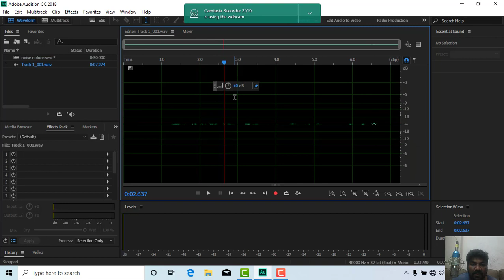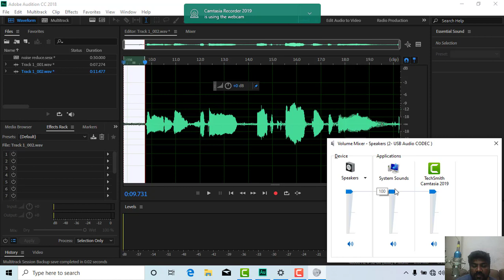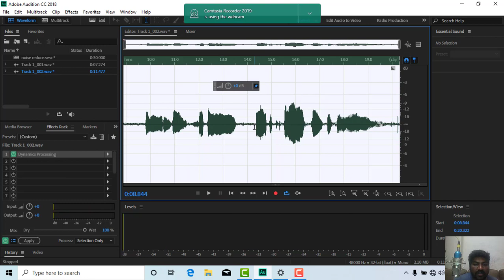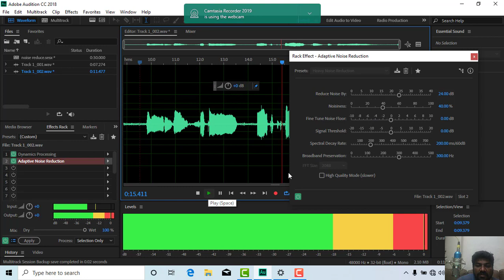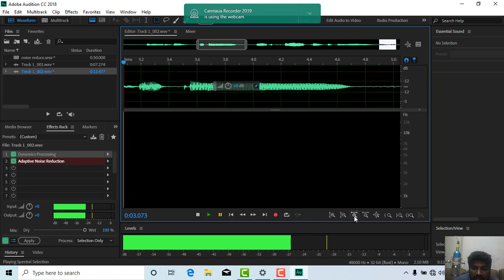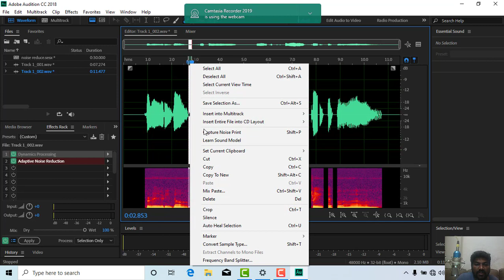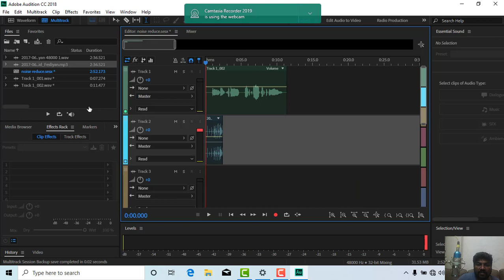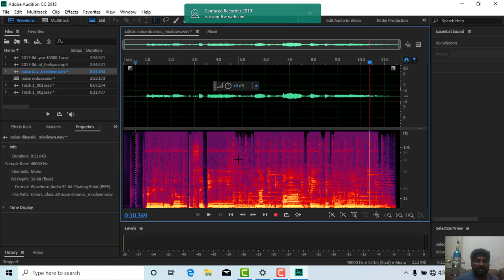Noise Dynamic Mixdown In Audition/ஆடிஷனில் சத்தம் டைனமிக் கலவை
Noise Dynamics Mixdown In Audition/ஆடிஷனில் சத்தம் டைனமிக் கலவை

Virtua Technologies
Free Cool Apps & Games:
noise dynamic in audition
noise dynamic
audition noise dynamic